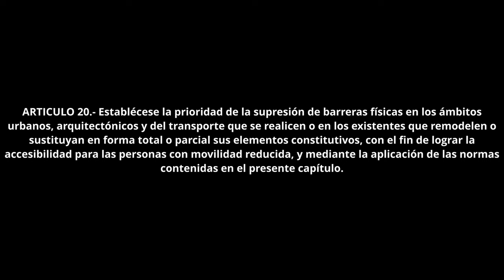El IDAC incumple la Ley de Accesibilidad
En el día Internacional de la Accesibilidad, viene bien recordarles a los ciudadanos, que aunque parezca increíble, en el Municipio de Avellaneda, se incumple desde hace años, la Ley 24.314.

En su ARTÍCULO 20.- Establécese la prioridad de la supresión de barreras físicas en los ámbitos urbanos, arquitectónicos y del transporte que se realicen o en los existentes que remodelen o sustituyan en forma total o parcial sus elementos constitutivos, con el fin de lograr la accesibilidad para las personas con movilidad reducida, y mediante la aplicación de las normas contenidas en el presente capítulo.

A los fines de la presente ley, entiéndese por accesibilidad la posibilidad de las personas con movilidad reducida de gozar de las adecuadas condiciones de seguridad y autonomía como elemento primordial para el desarrollo de las actividades de la vida diaria, sin restricciones derivadas del ámbito físico urbano, arquitectónico o del transporte, para su integración y equiparación de oportunidades.

Dicho esto, durante el año 2022, una alumna de la «carrera» de cine, Lucía Rosón, ,se vio complicada para cursas con las mismas oportunidades que establece la Ley y la seguridad y autonomía necesaria, los motivos, el Edificio Leonardo Favio ubicado en la calle 12 de octubre 463 no es un edificio «amigable» en lo que a accesibilidad se refiere y a pesar de las notas cursadas por la familia, desde el municipio no se hizo nada y desde el IDAC, menos, ni siquiera el «centro de estudiantes» se ocupo del tema, como no lo hicieron en temas de importancia para los alumnos, eso sí, la rosca con las autoridades municipales fue su objetivo, a pesar de que no consiguieron ni un rollo de papel higiénico.

El segundo piso, donde funciona el área de cine, es por lejos un espacio que no está preparado para una institución educativa, la mala ubicación de los baños y la disposición de sanitarios hace que en el caso de los hombres, cada vez que abren la puerta, se vea a quienes están orinando desde el pasillo y desde el baño de mujeres que se encuentra justo enfrente, tampoco los baños están con por lo menos un lugar para personas con discapacidad, no hay rampas dentro del edificio y solo pueden acceder con silla de ruedas por el ascensor si funciona y si no se corta la luz, un grave problema para personas como Lucía que usa una silla que pesa más de 300 kilos por las baterías que necesita.

Tampoco existe una currícula adecuada para personas con ciertas discapacidades, razón por la cual Lucía no podía hacer las practicas y tampoco había creatividad en una escuela de arte, irónico no?, porque con una simple cámara, un soporte y un brazo mágico, pude hacer que Lucía grabe y se mueva en donde se suelen hacer algunas practicas en la planta baja, es decir, falta voluntad y esto es responsabilidad de los directivos del IDAC, empezando por el director Rubén Jajdelski, el subsecretario de Educación Artística Gonzalo Antonio Vásquez Flores y el intendente Jorge Ferraresi. Si alguno de los NO docentes del IDAC hubiera tenido carrera docente o un tramo pedagógico, hubieran adecuado las cosas y Lucía hubiera estado integrada, cumpliendo uno de sus sueños, ¿cómo se entiende que una joven que practicaba telas, no pueda hacer cine?, como lo mencioné faltó voluntad y mucha vergüenza.